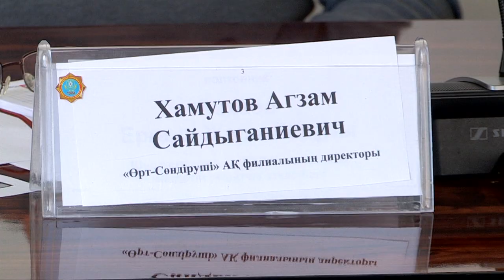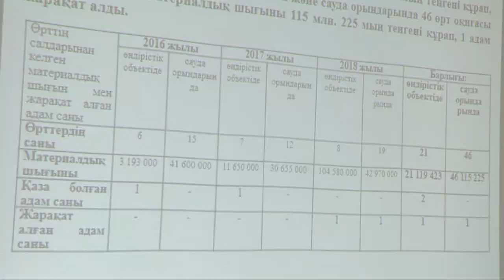На промышленных предприятиях Шымкента за три года произошел 21 пожар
В этом году крупные торговые, промышленные и другие хозяйственные объекты должны создать на своих предприятиях негосударственные пожарные службы.
Об этом на собрании в Палате предпринимателей представителям предприятий малого и среднего бизнеса рассказали сотрудники городского департамента по ЧС. За последние три года число пожаров на таких объектах возросло и сегодня остро встал вопрос противопожарной безопасности и своевременной ликвидации чрезвычайных происшествий.